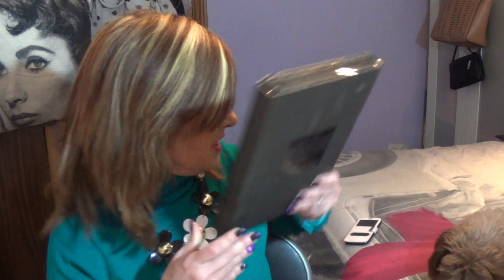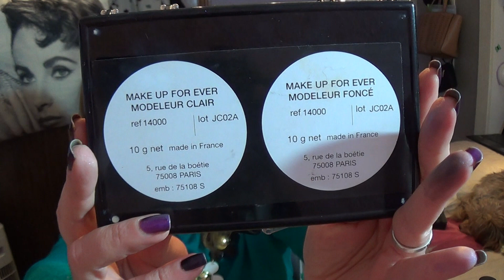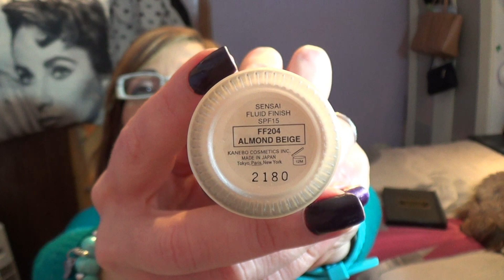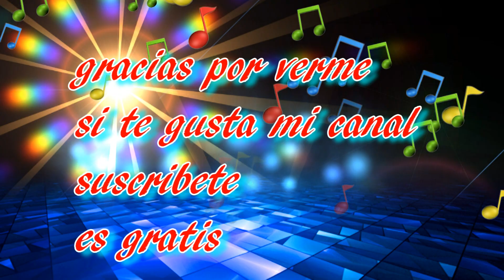Favoritos Enero 2015